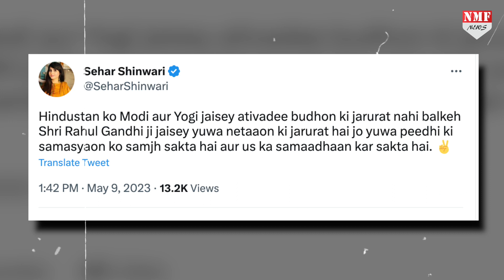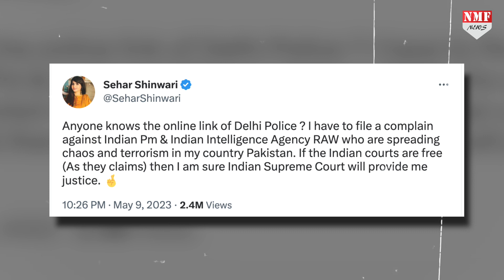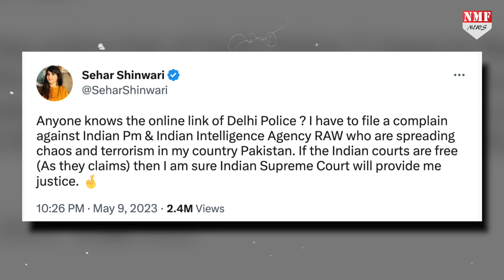Karnatak की सत्ता में आई Congress तो क्यों खुश हो रहा Pakistan ?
कर्नाटक चुनाव के दौरान भारत के बाहर से भी कांग्रेस को खूब समर्थन मिल रहा था... खासकर पड़ोसी मुल्क पाकिस्तान में तो लोग सोशल मीडिया के जरिये कांग्रेस को वोट देने की अपील कर रहे थे... और आज जब कांग्रेस को कर्नाटक की सत्ता मिल गई तो कर्नाटक में जहां पाकिस्तान जिंदाबाद के नारे गूंज रहे... तो वहीं पाकिस्तान में भी कांग्रेस की जीत के जश्न मनाए जा रहे हैं..!

Dheerendra
Neha